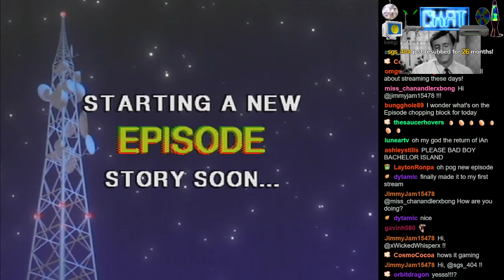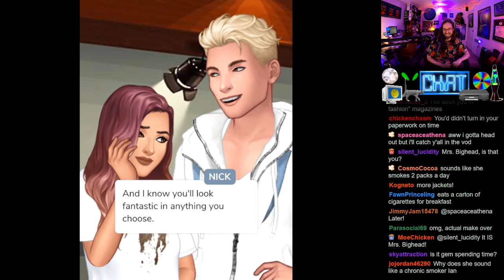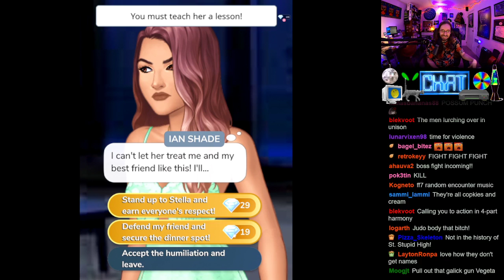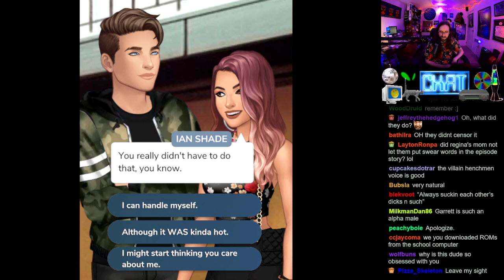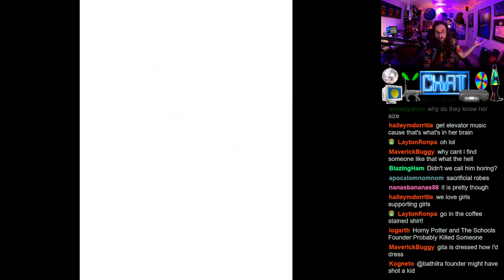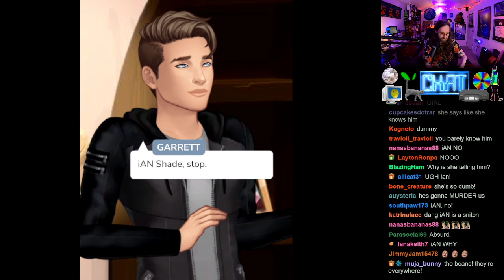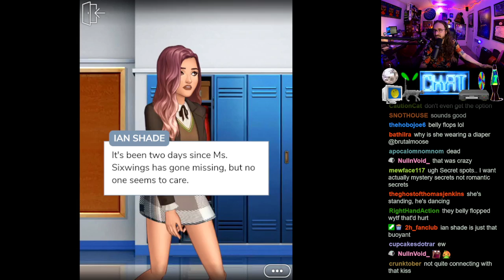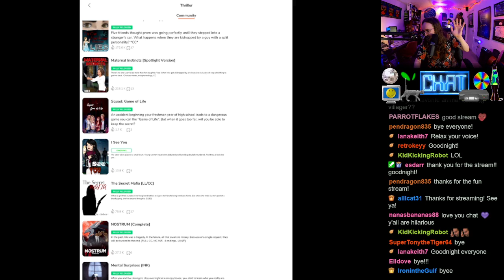Episode | School of Secrets (Ch. 1 - 6)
recorded live on 10.1.22
▼Stream Guide▼
0:00 - Startup
6:25 - Stream Start
10:05 - Chapter 1
46:48 - Chapter 2
1:24:02 - Chapter 3
1:51:04 - Chapter 4
2:29:14 - Chapter 5
3:03:09 - Chapter 6